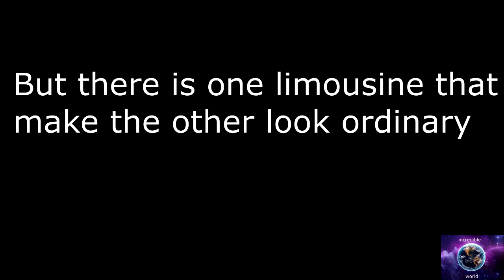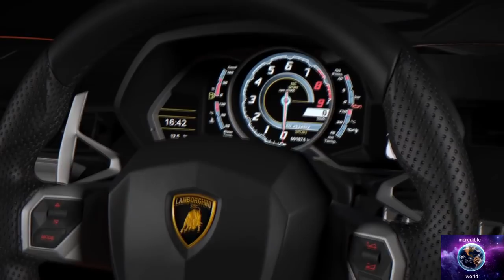The Most Beautiful & Luxurious Limousine In The World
Do you want to see the most luxurious and beautiful limousine in the world? So check this beautiful video !

There is a  limousine version of the epic  Lamborghini aventador .The Lamborghini aventador is one of the nicest exotic car in the world.Between Most  all the most Luxurious Limousines In The World,this one win hands down.It is one of the world most expensive limos too.

Lamborghini Aventador Limousine :
Cars for Stars is proud to announce the astonishing Aventador Limo! Combining the sleek and legendary styling of the Aventador, Cars for Stars have re-imagined this beauty into another dimension! The new stretch Lamborghini remains loyal to the original iconic Aventador design by keeping all its defining features, such as the upwards-opening scissor doors, which contribute to the vehicles sleek, stream-lined finish.